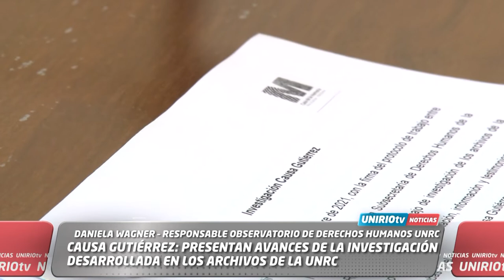CAUSA GUTIÉRREZ: PRESENTAN AVANCES DE LA INVESTIGACIÓN DESARROLLADA EN LOS ARCHIVOS DE LA UNRC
DANIELA WAGNER – RESPONSABLE OBSERVATORIO DE DERECHOS HUMANOS UNRC